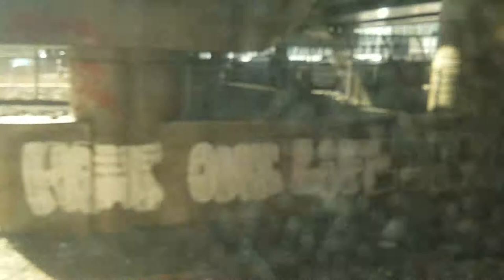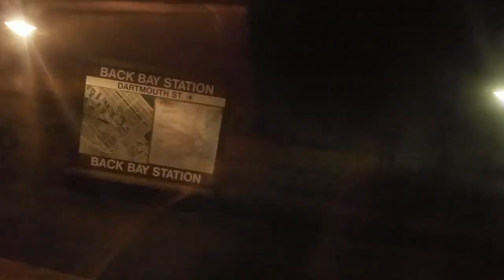Riding mbta providence commuter rail from south station to forest hills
Here is a clip of our ride from south station to providence on the mbta' s providence/Stoughton commuter rail line.the video shows the ride from south station to the end of the southwest corridor just past forest hills station station ,I will be uploading two more clips of the ride